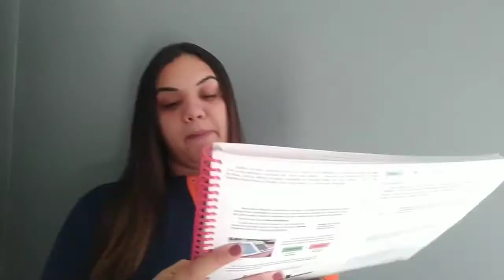4º Ano - Aula 65 - Professora Athilla - Aula 06/10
Faaala galera!
Boa noite pessoal. Na aula de hoje vamos ver um pouco mais de história, onde falaremos sobre a importância do voto nas eleições.
Usaremos o livro de história, páginas: 17, 18, 19, 20 e 21.